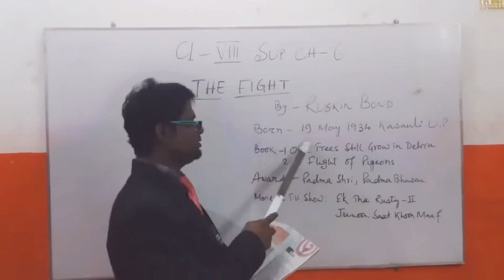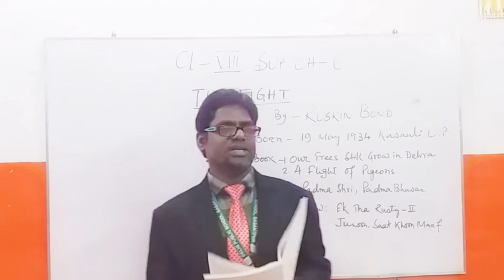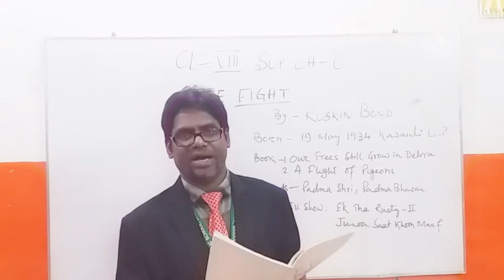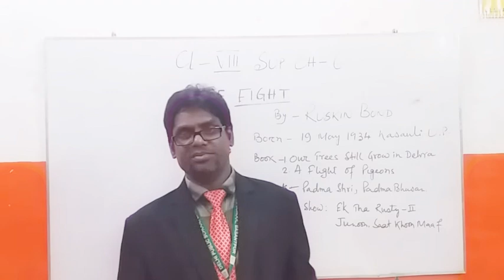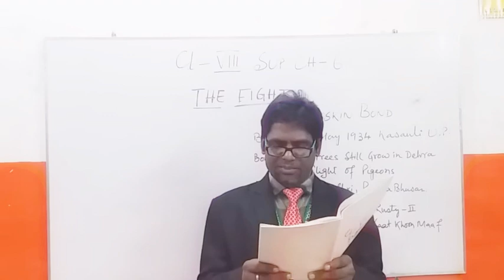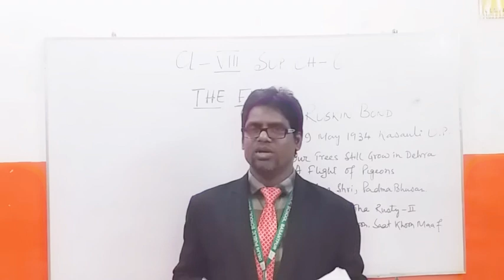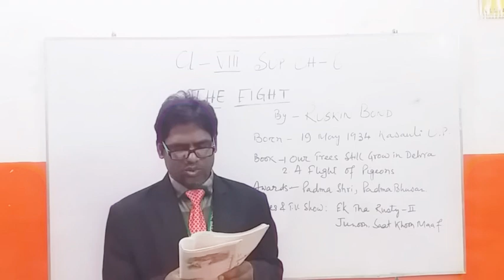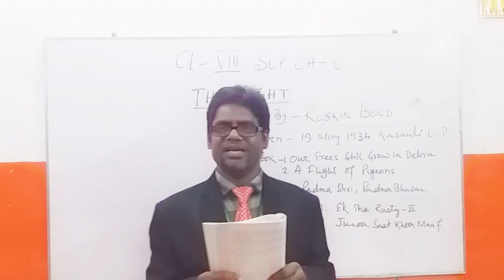Eng. CL-VIII sup ch-6